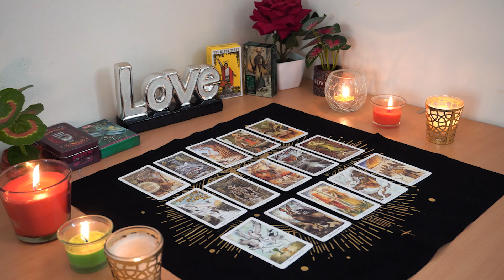GEMINI💘 Get Ready. They Are About to Say What Needs to be Said. Gemini Tarot Love Reading